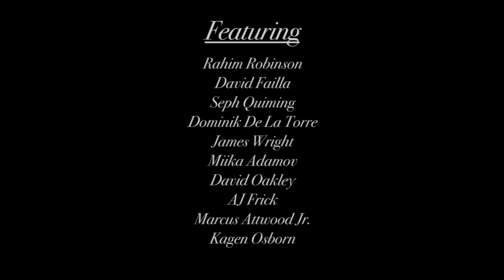CHINATOWN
Filmed/Edited: Eryk Burton

Featuring:
Rahim Robinson
David Failla
Seph Quiming
Dominik De La Torre
James Wright
Miika Adamov
David Oakley
AJ Frick
Marcus Attwood Jr.
Kagen Osborn